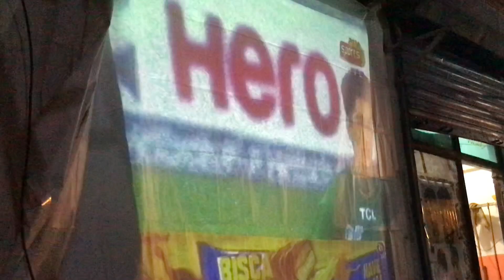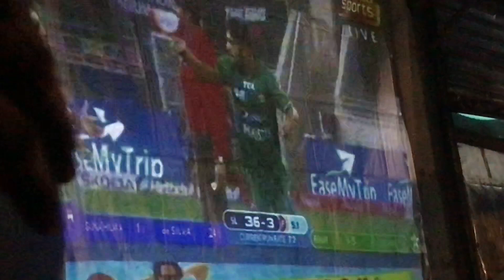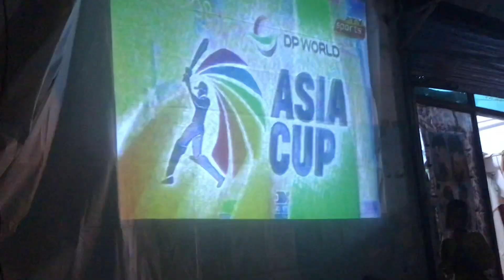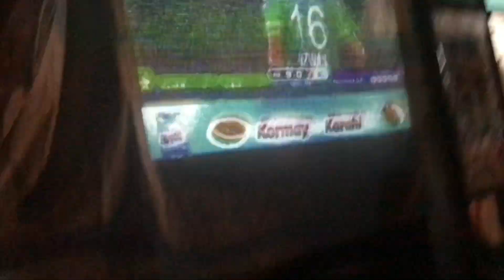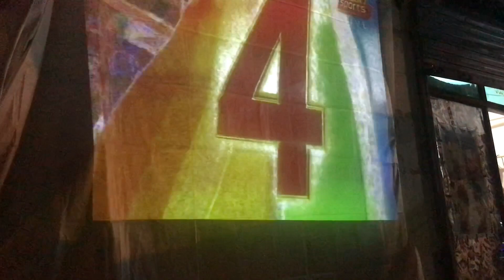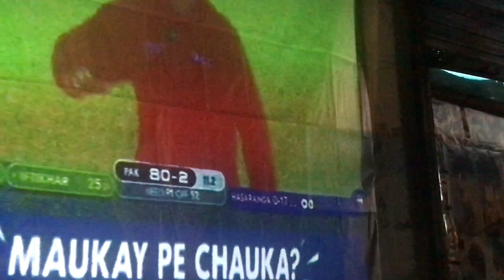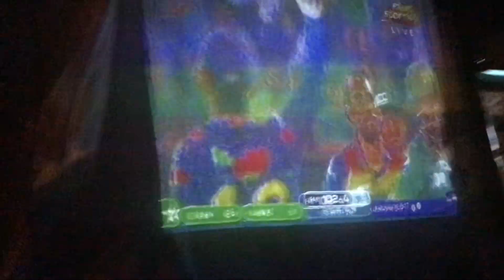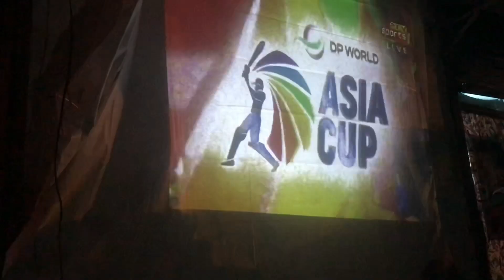Pakistan Har Gayi 💔 | Sri Lanka Final Jeet Gayi 😢| Vlog Ft Sheikh Farman ❤️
Pakistan Vs Srilanka Vlog
Chaudhary Sahab Emotional 😭
Hey Fam What’s Up To Umeed Hai Sab Kheriyat Sy Honge To Please Is Video Ko Like Comment Share And Subscribe Press The Bell 🔔 Icon for Notification To Next Vlog Tak Bye Bye 👋 ❤️ SOcial media link..

This channel is all about TECH videos  and earning videos .Thank you everyone for support me subscribe like and share my channel.Note:Copyright Disclaimer :Under Section 107 of the Copyright Act 1976, allowance is made for "fair use" for purposes such as criticism, comment, news reporting, teaching, scholarship, and research.